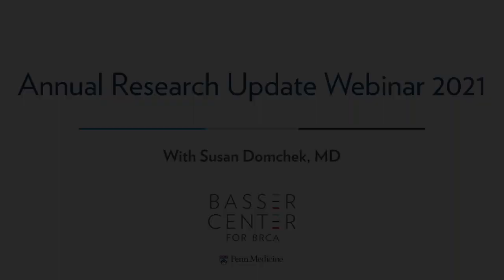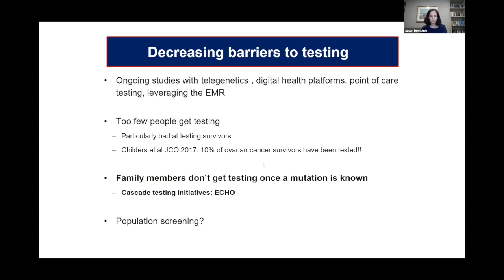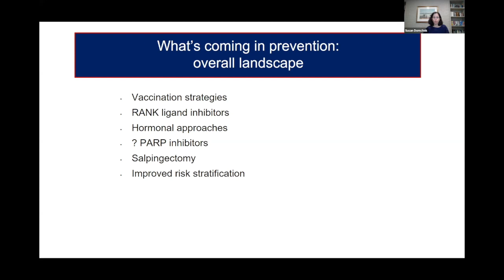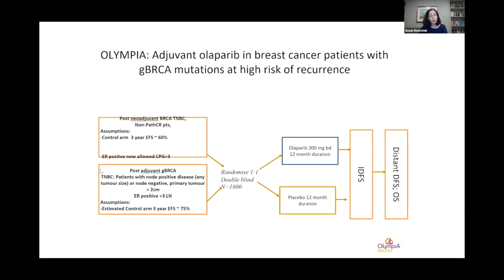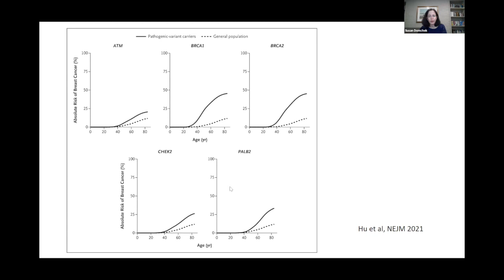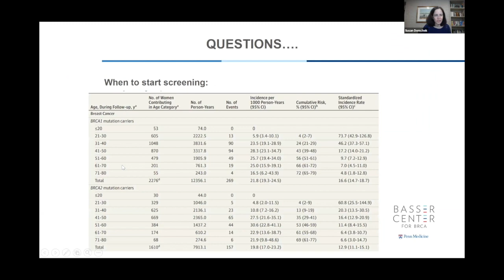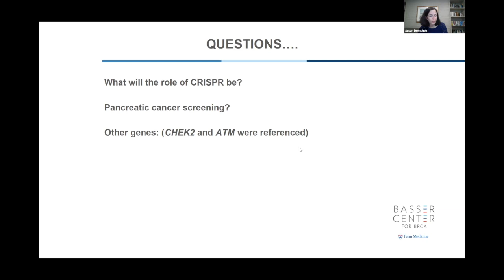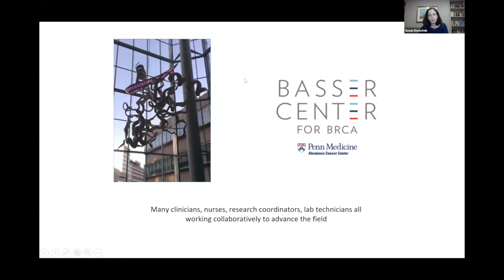Basser Center Annual Research Update Webinar 2021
In the Basser Center's Annual Research Webinar, Executive Director Susan Domchek, MD, covers the latest updates in hereditary cancer care, BRCA research, and genetics, addressing advances in 2020 and exploring options for the future.